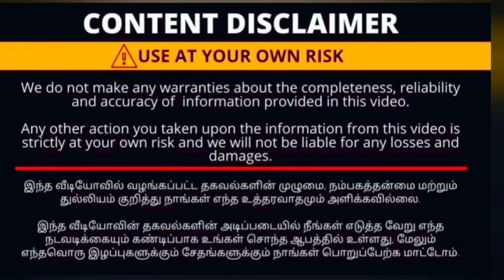The Chennai silk pure silk sarees... muhurtham sarees.. unique colors... grand & rich collections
oppanakara street
townhall
coimbatore
Tamilnadu